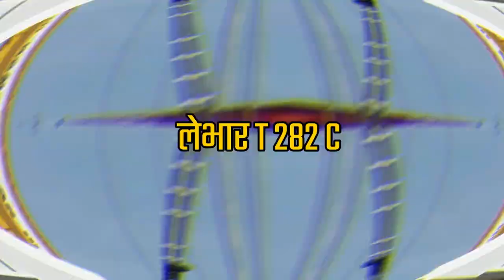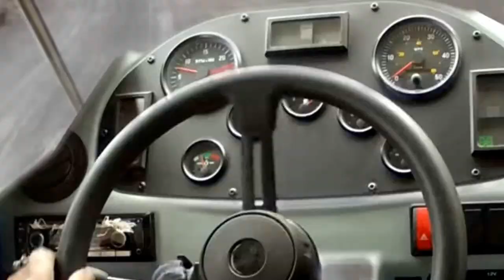ये है दुनिया का सबसे विशालकाय ट्रक एक साथ इतना कोयला भरकर ले जाता है | Entra Pentra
इन महाकाय ट्रक की साइज़ देखकर चौक जाओगे आप Giant trucks in the world.